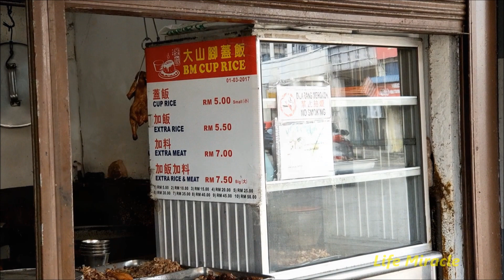槟城大山脚盖饭卤汁拌烧鸡烧肉多料又多汁必吃美食 Malaysia Penang Bukit Mertajam Food Cup Rice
槟城大山脚盖饭烧鸡多料又多汁必吃美食卤汁拌烧鸡烧肉 Malaysia Penang Bukit Mertajam Food Cup Rice

✅ 照常营业
✅ Address/地址 :74, Jalan Danby, 14000 Bukit Mertajam, Pulau Pinang.
🔊不可錯過的其它人影片🎥

槟城大山脚美食美味咸鱼经济米粉 Malaysia Penang Food Bukit Mertajam economy bee hoon

祝我们❤️ 大家 抗疫成功 早日可以走出大街 和 家人 爱人 朋友 吃喝玩乐 安康。
don't go out at home watch YouTube ~